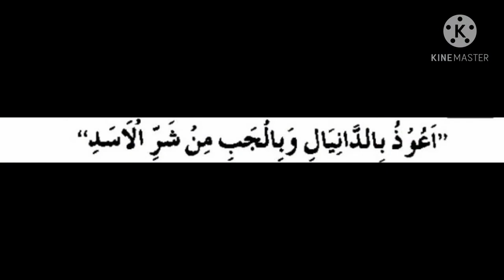Amazing Facts About Animals | Lion Facts | Sherni k Bacha Paida Karne Ka Ajeb Tarika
In this Video You Will Learn Amazing Facts About Lions. This is Very Intereseting Video About Lions.
Es Video M e Hum Aap Ko Sherni Ke Bacha Paida Karne Ka Ajeb Tarika Bhi Batayenge. Yeh Malomati Aur Dilchasp Video Apne Frinds Aur Relative K Sath Zarur Share Kare. Shukriya

Amazing Facts About Lion
Interesting Video About Lions
Sherni Bacha Kaise Paida Karti Hai?